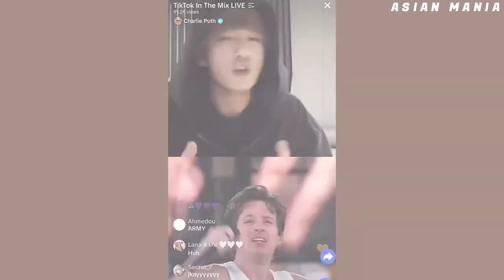BTS Taehyung and Jungkook Last Video Call! Taekook Shirtless!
Jungkook surprised Charlie Puth at "TikToK In The Mix"

BTS 2023 | Jungkook, Taehyung 2023
BTS 방탄소년단 2023 | 정국 (Jung Kook) 3D (feat. Jack Harlow)